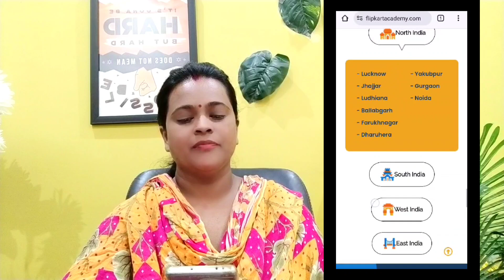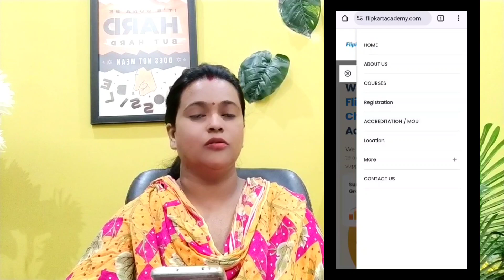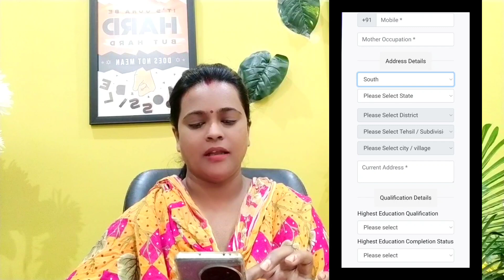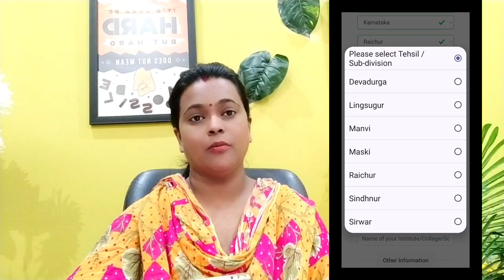Packing Job Daily 1,000|Work From Home Job 2023 |Online Jobs At Home |Part Time Job Kannada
Revolut Company Interview Rounds  In Kannada |Questions with Answers |Work from Home Job 2023

ಕನ್ನಡ ಜಾಬ್ಸ್|Best work from home |Online Job At Home Kannada |Latest Job Update |Free WFH Set Up |Karnataka jobs

Today Video

Writing Job |Online Content Writer Job At Home |Mobile Work At Home Kannada Jobs |Typing Job

ಕನ್ನಡ ಜಾಬ್ಸ್|ಕನ್ನಡ ಭಾಷೆಯಲ್ಲಿ ಕೆಲಸ |Mobile Work |Permanent Job| Salary Monthly 20,000 |Shreya Uttam

Part time Jobs For Students |Typing Job  From Home |Data Entry Job |Work From Home |Online Jobs

ಕನ್ನಡ ಜಾಬ್ಸ್|Work From Home Jobs 2023 | Mobile Work| in kannada Jobs |Shreya Uttam

Work From Home | Online Jobs |Online Jobs At Home | Mobile Work |Salary 22,000

ಕನ್ನಡ ಜಾಬ್ಸ್|Work From Home  Jobs in 2023 |Salary Monthly 22,000 | Online Jobs At Home |Shreya Uttam

ಕನ್ನಡ ಜಾಬ್ಸ್|Work From Home Jobs 2023 |Mobile Work | Per Day - 250Rs |Karnataka Latest Vacancy